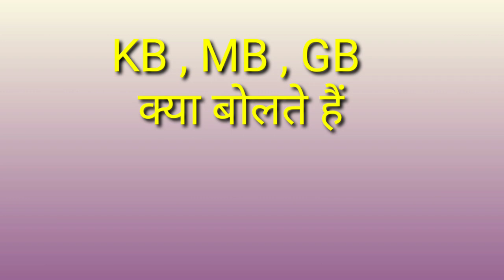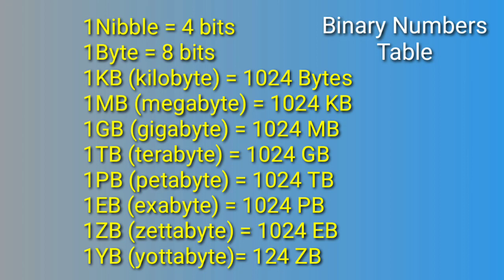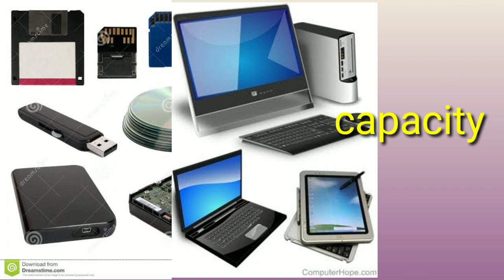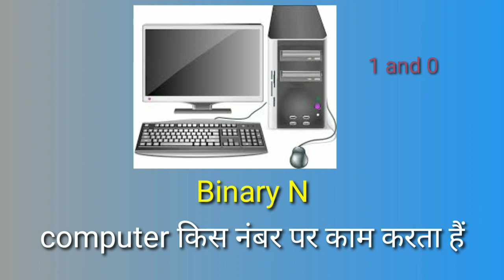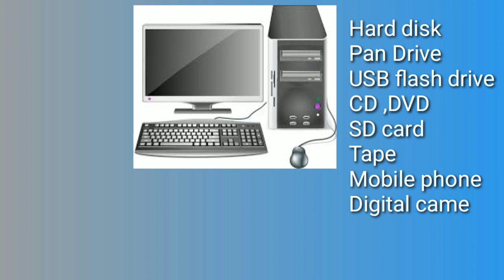KB,MB,GB ये सब क्या हैं?/ Binary Numbers kya hai By Rahul Hatti Prajapati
Computer किस इकाई पर काम करता हैं?
What's the binary Numbers ?
KB,MB,GB का Table ?
Digital Data storage Devices Name